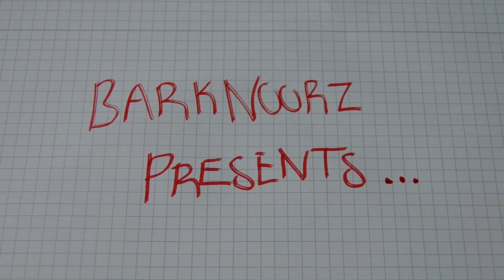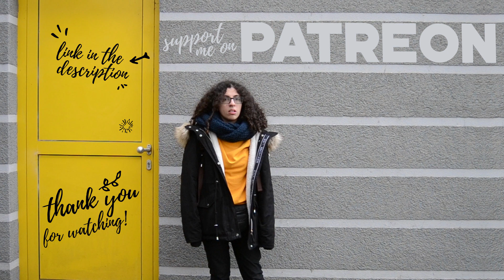The Truth About Face Masks | Comedy Sketch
This here is the one and ultimate truth about these strange times. All the theories, so-called facts and myths we've heard about this, now come down to one thing... one truth.

This video is a little "2017 BarknoorZ"-esque (if any of you were around then, you might remember similar videos). I just felt a little nostalgic recently towards this video style, and couldn't think of a better topic to try it with other than the infamous virus. I'm going to go back to my regularly scheduled program next video, but perhaps every once in a while I'll revisit '17 like I did here. It was quite fun to make. I hope you enjoy it :)

Katie Bjärgvide
Marcus Brühl

PS: Everything I say in the first half of this video is sarcasm. Just saying.